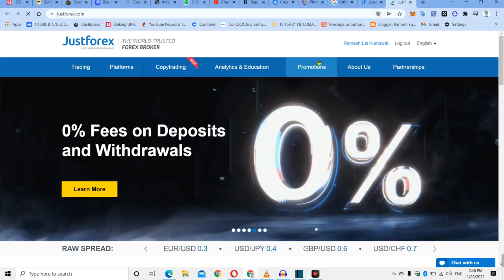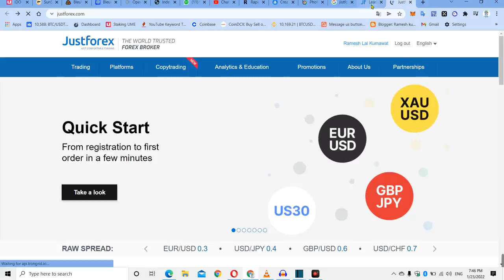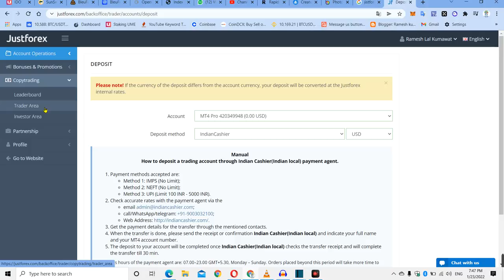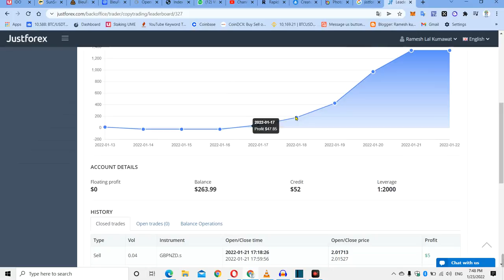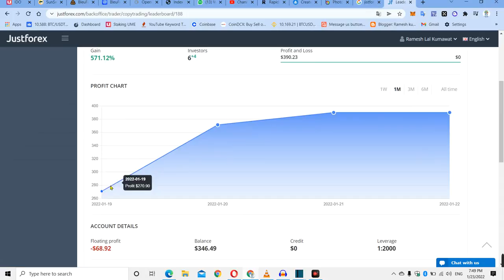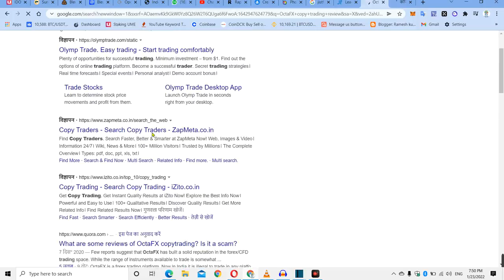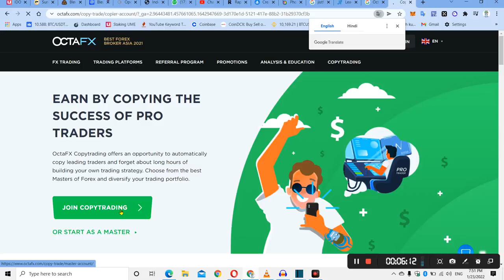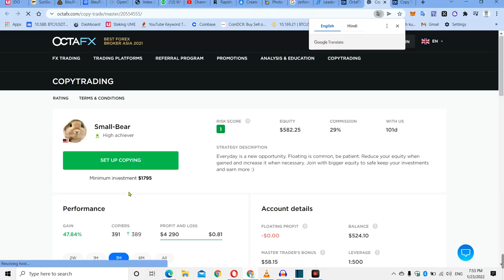Octa Fx Copy Trading Scam | Best Copy Trading JustForex | Forex Copy Trading App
forex broker just forex copy trading

Just Forex